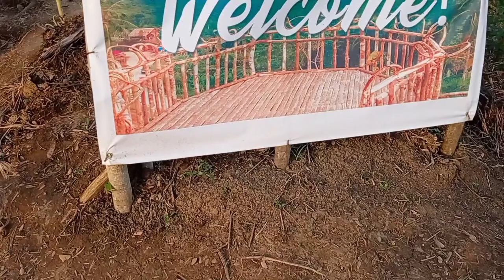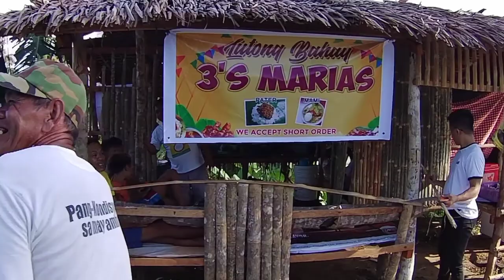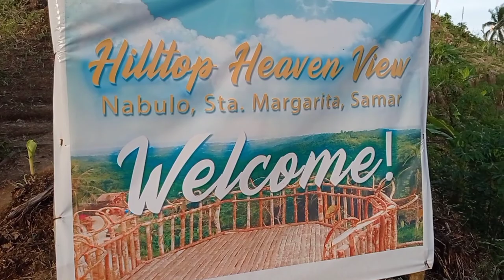TAGAYTAY SA SAMAR😱 | Woww GANDA NG VIEW | NABULO STA. MARGARITA SAMAR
LOCATION: Brgy. Nabulo Sta. Margaita Samar Phillpines
Calbayog to Nabulo Sta. Margarita 20 kilometers

Good Day po.magandang hapon mga ka-hammer medyo busy tayo mga nakakaraan buwan halos  3months po tayo hindi nakaka pag upload sa ating Youtube Channel mayroon kasi tayo mabigat na problema lalo pag dating sa pamilya ,dahil po pinapa gamot po ang aking panganay na anak babae..Sana mga Ka-Hammer ipag dasal nyo na tuloy tuloy na ang kanyang pag galing🙏 . muli nag papasalamat ako sa mga tulong at
nag dasal sa aking anak at suporta lalo sa aking mahal na asawa maraming salamat..sana  mga ka-hammer patuloy nyo padin ako supportahan sa aking Journey,☝️
God bless and Ride safe sa inyong lahat.

itong video na mapapanood nyo mga ka-hammer isa lamang short video isang ride na kung saan doon tayo sasaya at makalimot sandali sa ating nag daan na problema isang rides na kasama ko sa bubay ang aking my loves,🧡 papunta kami sa brgy. Balud sta. margarita samar na kung saan makikita ang pinaka magandang view o bagong pasyalan  na kung tawagin HILL TOP HEAVEN VIEW O MAMITAGAYTAY lalo sa mga mahilig pag photo shoots or mag selfie 📸📸LEsss Gooo naaaaaahhh Tara naaaaahhh..☝️😉🛵👩‍❤️‍👨